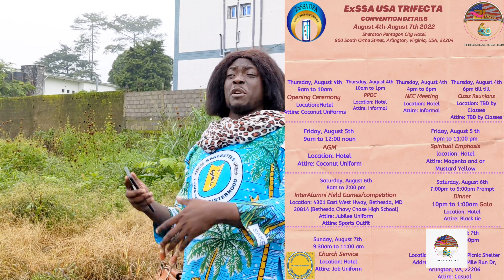EXSSA USA CONVENTION